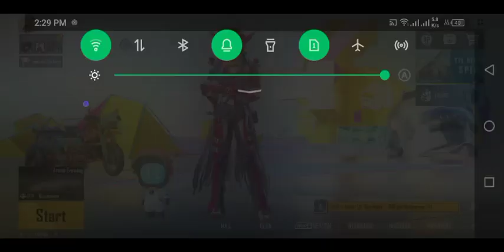Pubg Mobile Tdm match best match 1v1 m24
For More Daily Video

gamer smaze
smaze gaming